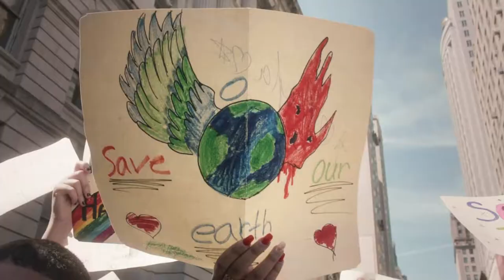Advocating for climate justice with Xiye Bastida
The change we need starts on the ground. It’s why we partnered with Xiye Bastida, climate justice activist and one of the lead organizers of the Fridays For Future youth climate strike movement.

“My dad also taught me that when we think about our actions, we have to think about the past seven generations to learn from their wisdom and the future seven generations to think about their stability. Along with that, I am always reminded about a very important indigenous saying, which is, we don't inherit the land from our ancestors, we borrow it from our children.”